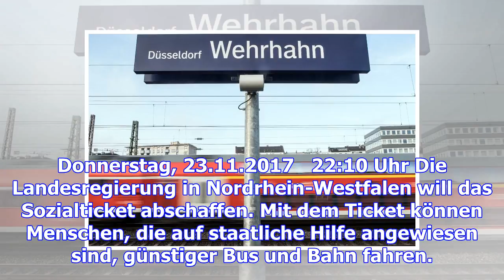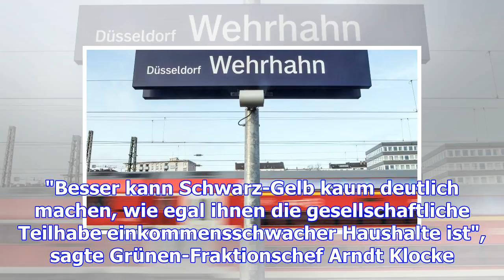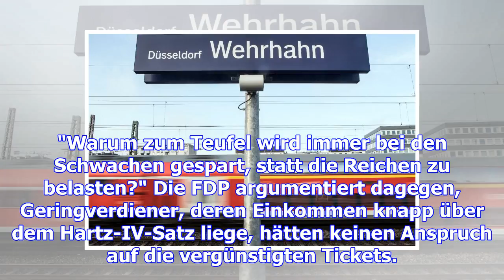Geld für straßenbau statt für bedürftige: landesregierung nrw schafft sozialticket ab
Donnerstag, 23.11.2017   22:10 Uhr Die Landesregierung in Nordrhein-Westfalen will das Sozialticket ...